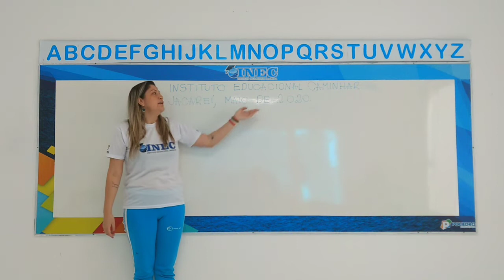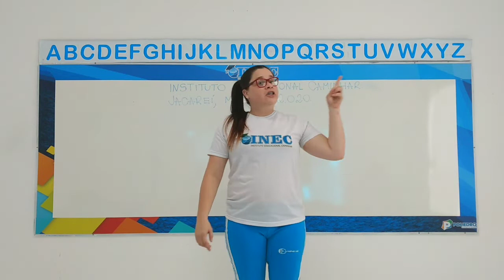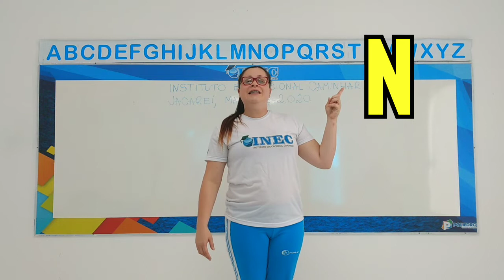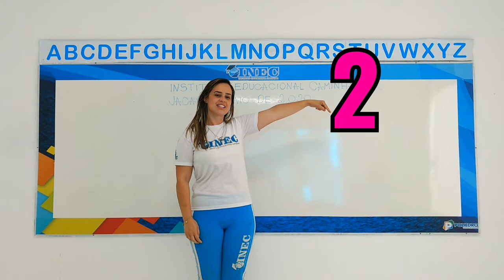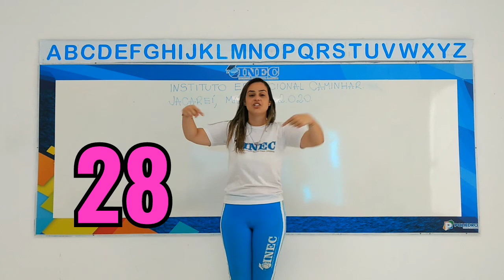1° Rotina Nível II 28 5